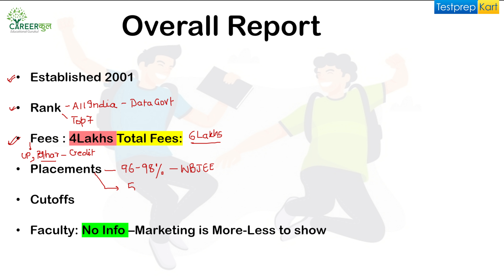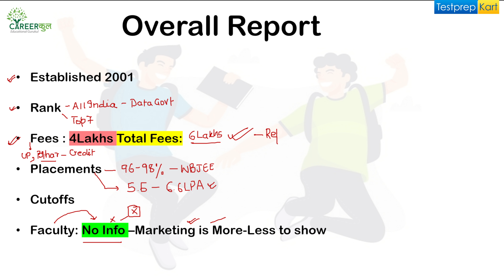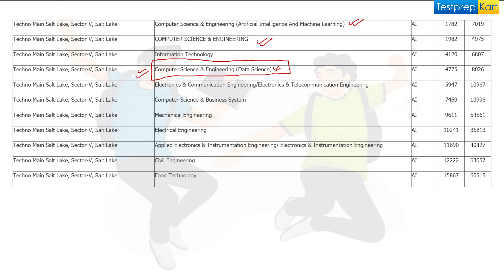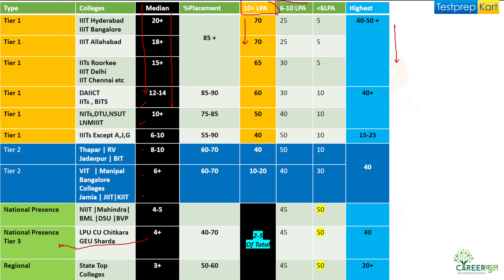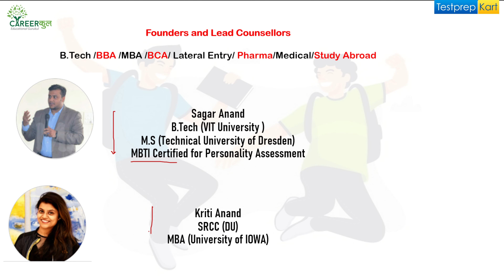Techno Main Salt Lake-WBJEE Placements Cutoffs Career Counselling Sagar Lucknow